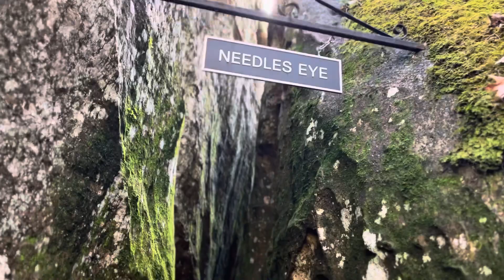Look Out Mountain @Rock city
Lookout Mountain is a city entirely within Walker County, Georgia, United States. Bordering its sister town of Lookout Mountain, Tennessee, Lookout Mountain is part of the Chattanooga metropolitan statistical area. The population was 1,602 at the 2010 census. The city is located on Lookout Mountain, home to such attractions as Rock City. This city is often named as home to Covenant College, but the college is actually across the county line in Dade County.